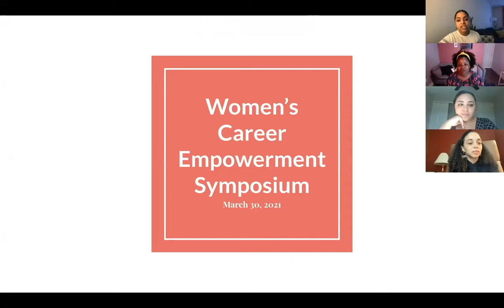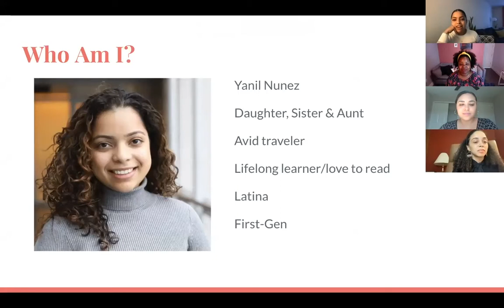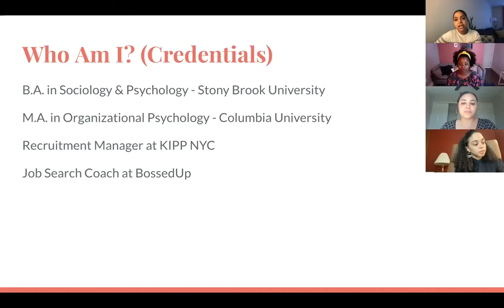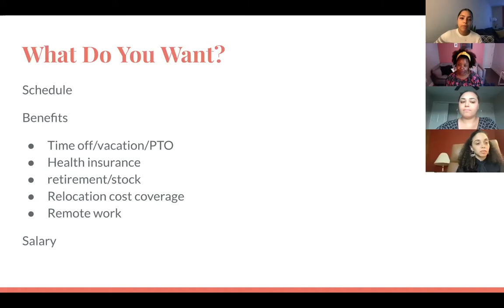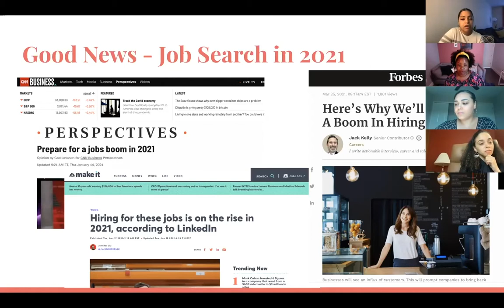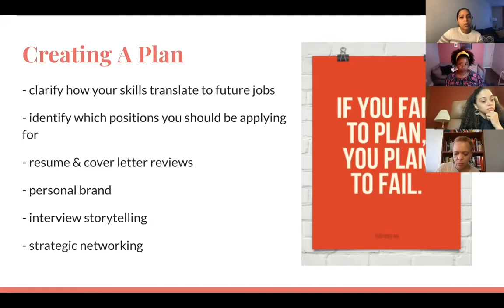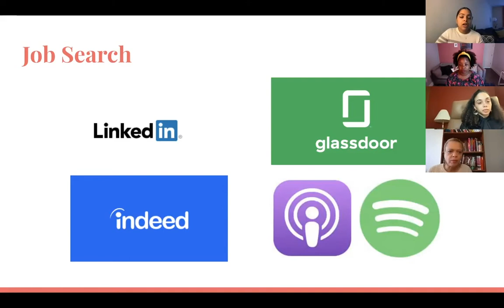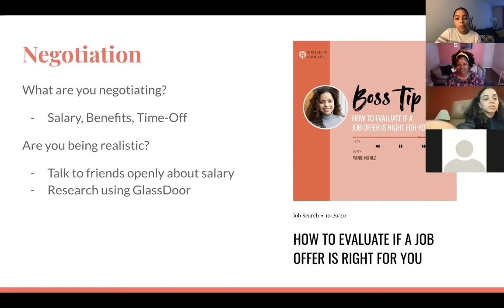Women's Career Empowerment Symposium.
In honor of Women's History Month, Assemblywoman Latoya Joyner is joined by special guests Yanil Nunez, Dante Clemons and Paulette Spencer to discuss women's career, especially in a pandemic.